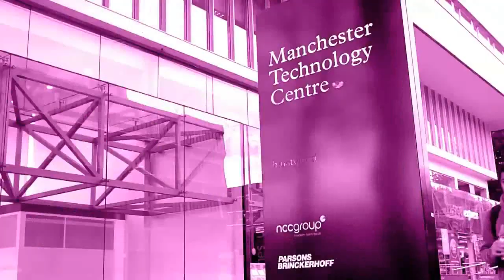Manchester Oxford Road - Bus Mandatory